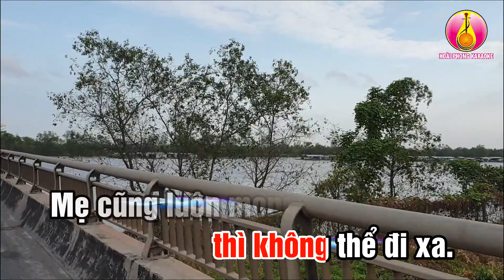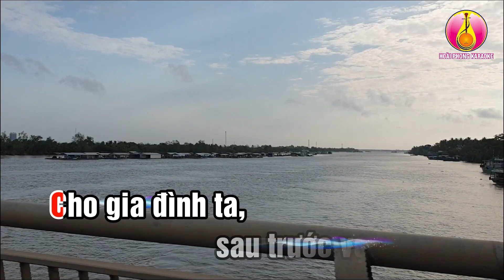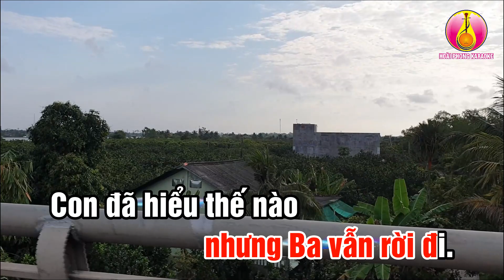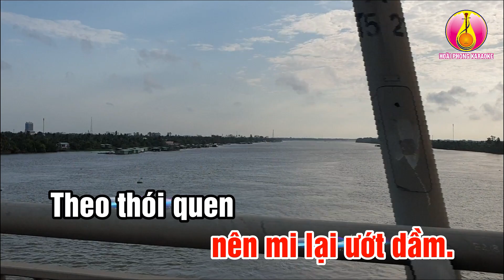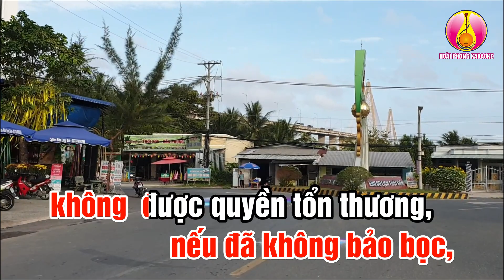Nỗi lòng của một đứa con | karaoke | Vọng cổ dây đào || Thơ: Nguyễn Thị Hồng Ánh | VC: Ngọc Phúc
Nỗi lòng của một đứa con
Vọng cổ dây đào
Thơ: Nguyễn Thị Hồng Ánh
VC: Ngọc Phúc